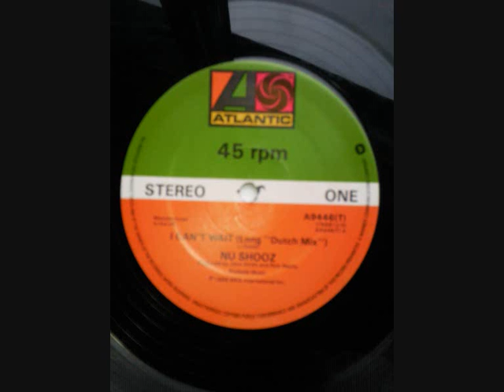i can't wait nu-shooz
oldskool classic